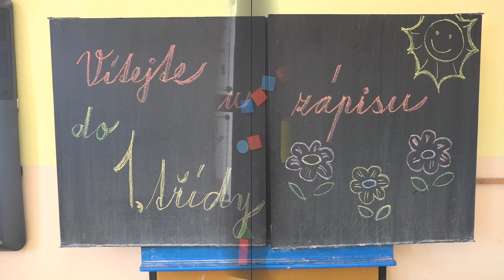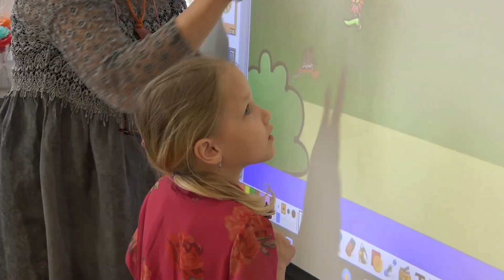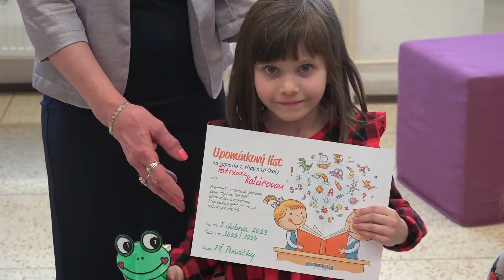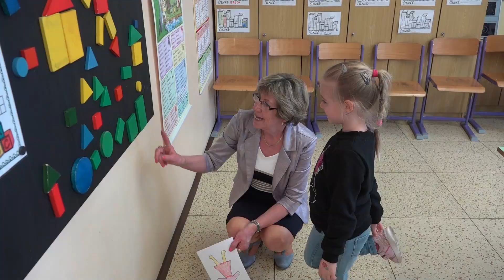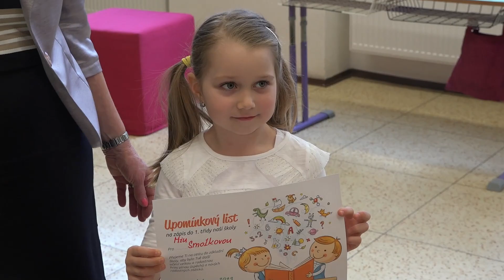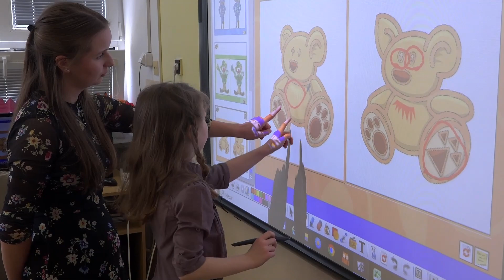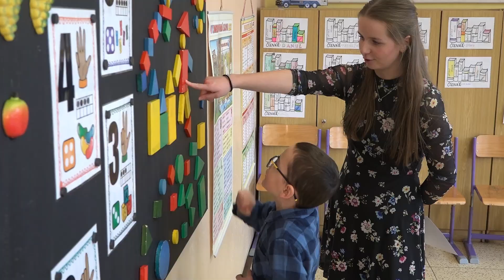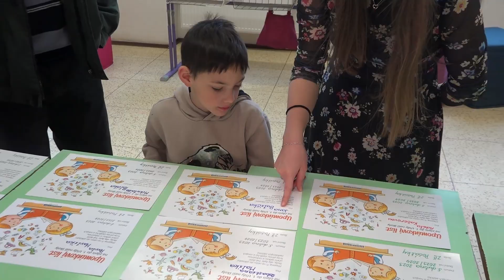Zápis do 1. tříd pro školní rok 2023/24 ZŠ Počátky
Autor: J.Preisinger st.